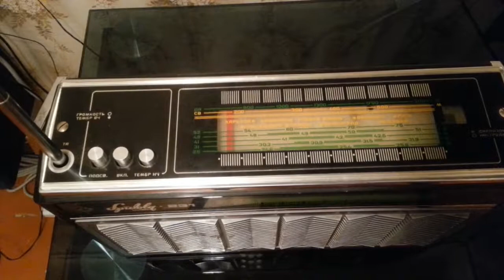Vef Spidola 231 / ВЭФ Спидола 231 - demo